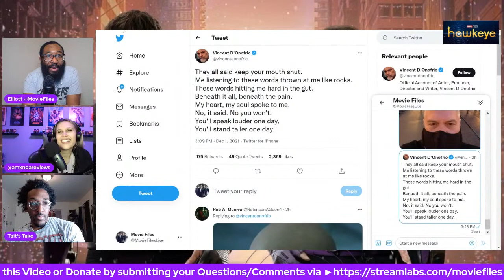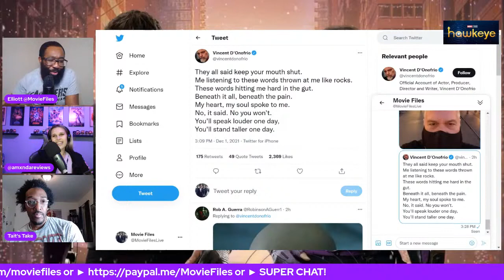Hawkeye Episode 3 Review | SPIDER-MAN 4 is in the works, NEW trilogy & MORE!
This is Episode 3 of our Hawkeye Recap Show where every Wednesday where we'll be breaking down each episode! On this LIVE Stream, Movie Files, Candid Cinema, and Tait's Take will be breaking down Episode 3 including analysis, Easter eggs and predications for the weeks ahead!

► CHAPTER TIMES:
Intro - 00:00
Spider-Man NWH (Tickets, hype and 3 more movies) - 14:00
Hawkeye Ep 3 Spoiler Breakdown - 35:00
KINGPIN Talk - 39:00
Hawkeye Ep 3 Spoiler Continues - 44:00
Overall Thoughts/theories/Outro - 1:08:00

MOVIE REVIEWS
0/5= Film at its worst
1/5= Terrible
2/5=Bad
3/5=Good
4/5=Great
5/5=Masterpiece